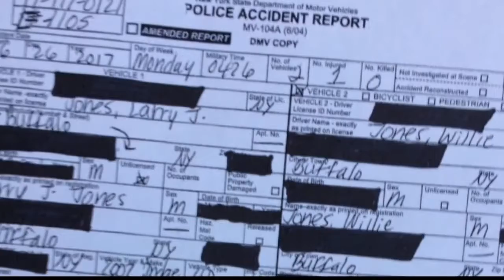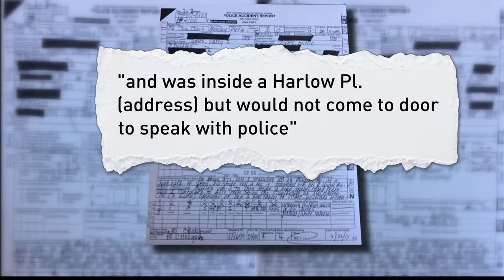What's Next In Hit-And-Run Investigation